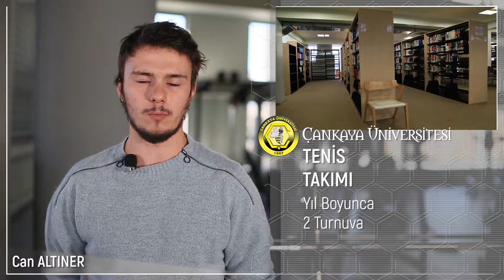Çankaya Üniversitesi Spor Olanakları - Tenis Takımı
Çankaya Üniversitesi, bilimsel araştırma ve modern eğitim odaklı güçlü akademik kadrosu, çok çeşitli ve kesilmeyen bursları, % 100 İngilizce eğitim ortamı, ücretiz çift anadal ve yandal olanakları, uluslararası öğrenci değişim programları, zengin sosyal-kültürel etkinlikleri ve ücretsiz servis hizmetiyle Türkiye'nin önde gelen yüksek öğretim kurumlarından birisidir.